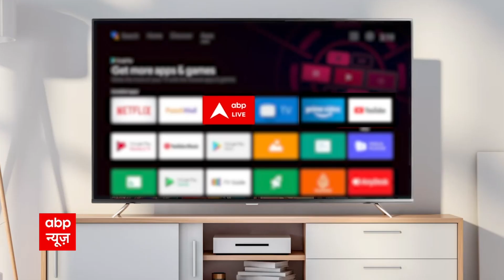हम जनकल्याण से जगकल्याण के राही हैं- PM Modi | 76th Independence Day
Azadi Ka Amrit Mahotsav: आजादी के अमृत महोत्सव यानि आजादी की 75वीं वर्षगांठ (Independence Day) के मौके पर इस साल लाल किले (Red Fort) पर आजादी का जश्न भी बेहद खास है. लाल किले की प्राचीर से प्रधानमंत्री नरेंद्र मोदी (PM Narendra Modi) ने झंडा फहरा दिया है. प्रधानमंत्री नरेंद्र मोदी ने देश को संबोधित करते हुए देशवासियों को बधाई दी. उन्होंने कहा कि, आज विश्व के कोने-कोने में भारत का तिरंगा आन, बान, शान से लहरा रहा है. पीएम मोदी ने अपने भाषण में कहा कि, आजादी के जंग में गुलामी का पूरा काल खंड संघर्ष में बीता है. हिंदुस्तान का कोई कोना ऐसा नहीं था जहां के लोगों ने सैकड़ों सालों तक गुलामी के खिलाफ जंग न की हो. अपनी जिंदगी न खपाई हो. आहुती न दी हो. आज हम सब देशवासियों के लिए हर महापुरुष को, त्यागी को बलिदानी को नमन करने का अवसर है. उनके सपनों को पूरा करने का संकल्प लेने का अवसर है.